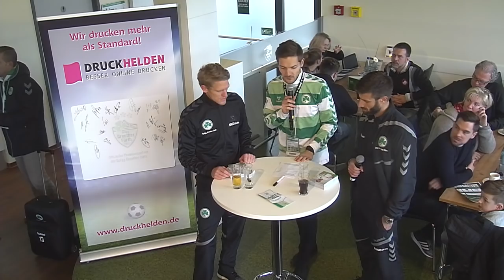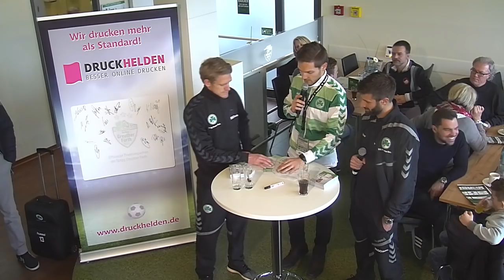Druckhelden VIP-Talk nach dem Derbysieg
Der Druckhelden VIP-Talk aus dem STECHERT Business- und Tagungszentrum: Andreas Lengenfelder im Gespräch mit Kapitän Marco Caligiuri und Johannes van den Bergh nach dem 1:0 der SpVgg Greuther Fürth im Heimspiel gegen den 1. FC Nürnberg.